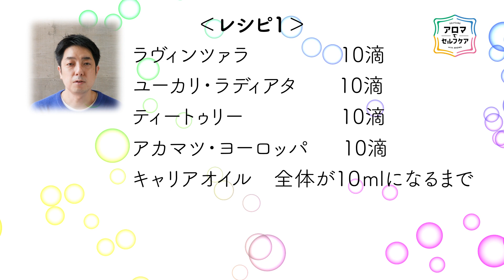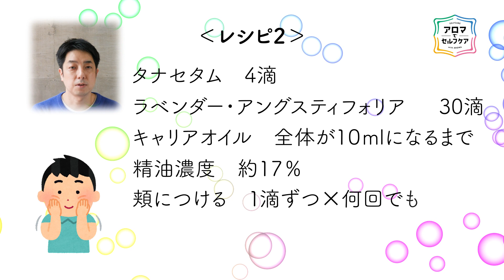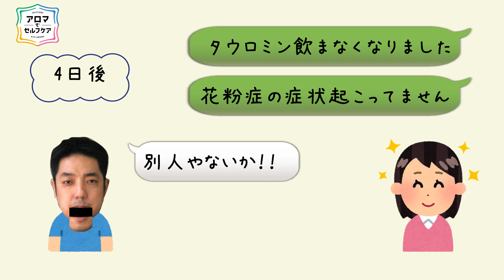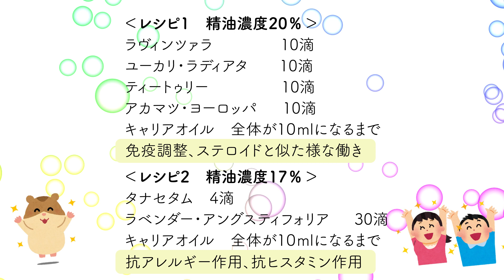［アロマで解決！］花粉症におすすめのアロマ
今回は、花粉症におすすめのアロマレシピを2つ紹介しています。
ぜひ最後まで楽しんでください。

【おすすめオンラインショップ】
Olfact Lab. オルファクト・ラボ

▽▽【アロマメーカー５選】初心者からプロまで幅広いニーズに合わせたアロマブランド５選▽▽

[嗅覚反応分析/健康包括支援協会についてはこちら]